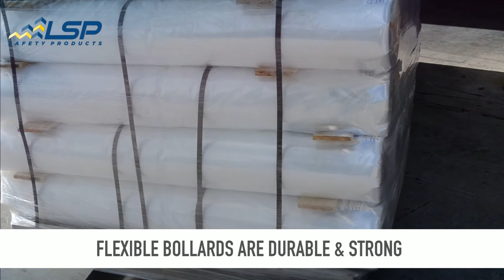LSP Safety Products - Flexible Bollard Installation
Discover how easy the LSP Safety Products Flexible Bollards are to install. Watch how they bounce right back after being hit with a forklift and truck.